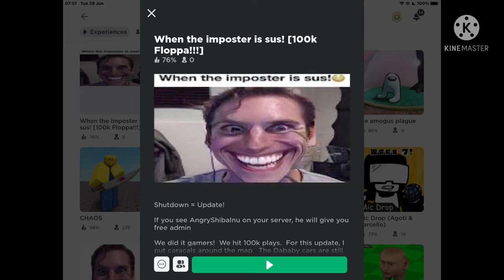ROBLOX SUS COMFIRMED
SUS CONFIRMED